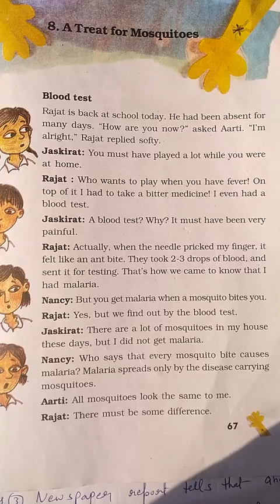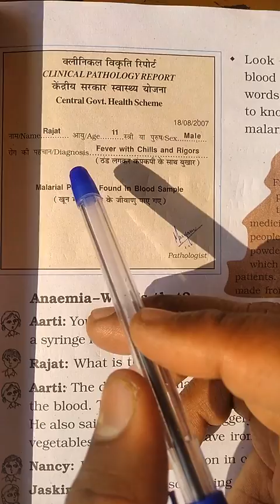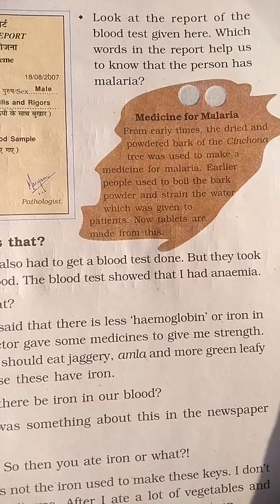EVS,CLASS-5,CHAPTER-8,PART-2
A TREAT FOR MOSQUITOES